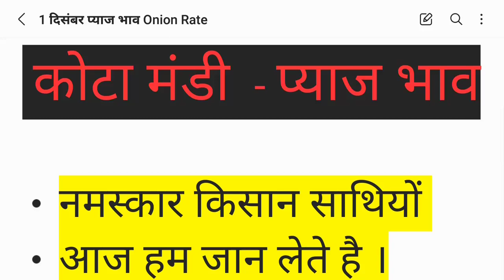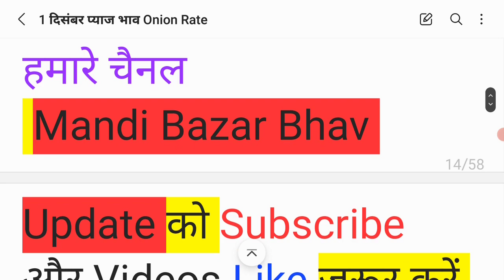कोटा मंडी प्याज भाव 1 दिसंबर | today Onion Rate | Kota Mandi Pyaj Bhav today 1 December 2021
कोटा मंडी प्याज भाव 1 नवंबर 2021 | kota mandi pyaj bhav 1 December 2021 | Aaj ka pyaj bhav  | Onion rate today

कोटा मंडी प्याज भाव 1 दिसंबर 2021 | kota mandi pyaj bhav 1 December 2021| Aaj ka pyaj bhav | Onion rate today